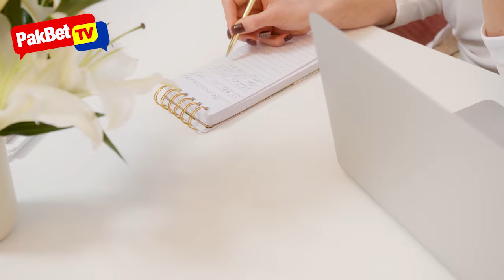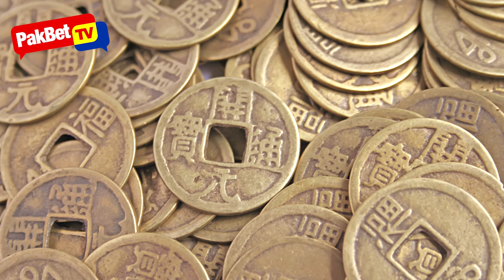Saktong Pwesto at Pag Display ng Laughing Buddha sa Bahay mo Para Swertehin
Ang laughing buddha ay nakaka bukod-tangi sa iba mga Ka-PakBet dahil ang itsura nito ay tumatawa. Kapag tumatawa ang isang tao, alam natin na sila ay masaya kaya naman ang laughing buddha ay tinatawag din na the Happy, the Hotei, o Traveling Buddha.

Panuorin ang video para sa buong detalye.